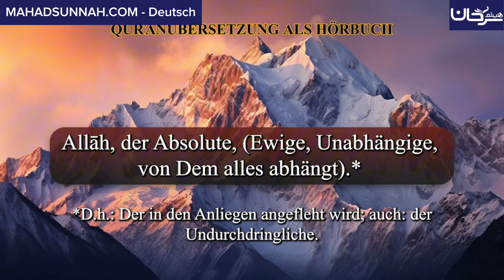SŪRAH 112: AL-IḪLĀṢ (DIE AUFRICHTIGE ERGEBENHEIT) ALS HÖRBUCH